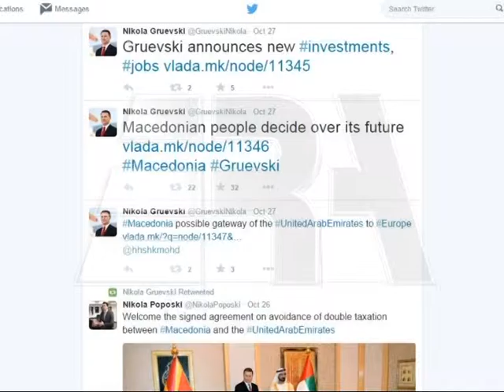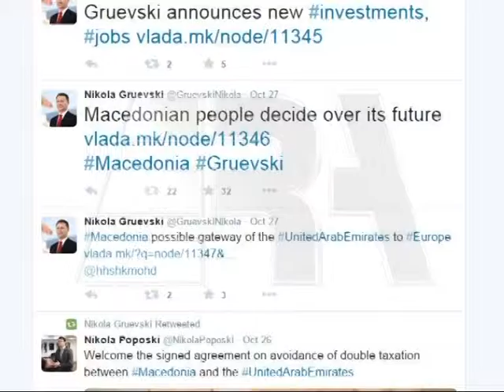Gruevski, statusi ne twitter